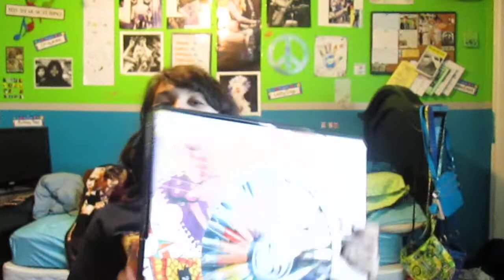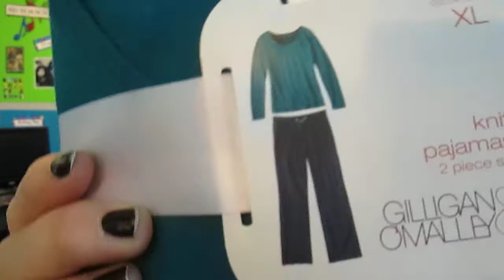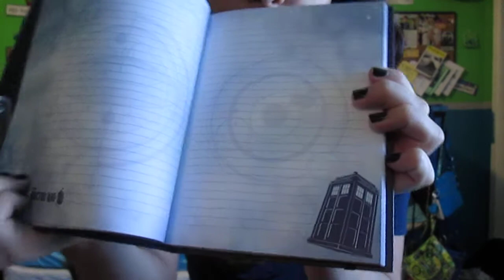My Christmas Gifts :)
No Description Available (Hehe)